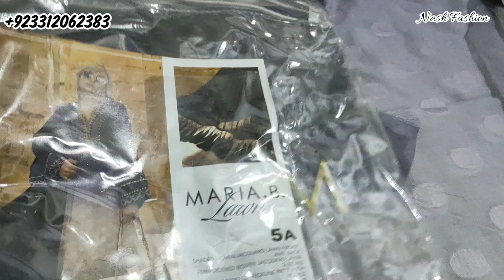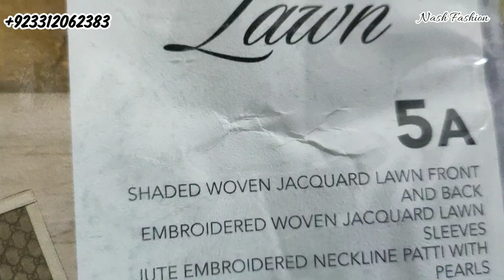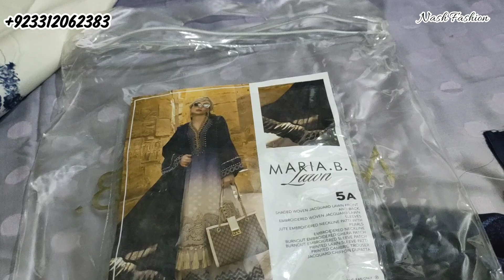MariaB Lawn 2020 | UnBoxing | Review | Video | Price| Design 5A | Latest (MARIA.B)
UnBoxing & Review
Watch Real Fabric Video:
Design: 5A (Blue Art)

Full Unstitched Collection

Complete Fabric Detail of All 30 Designs

Fabric: Lawn with Chiffon Dupatta, Cotton Trouser.
Embroidered 3pcs Suits

Latest Lawn Collection All Other Brands
Unstitched Fabrics Video

✈️ Worldwide Shipping
💯 Original Guaranteed